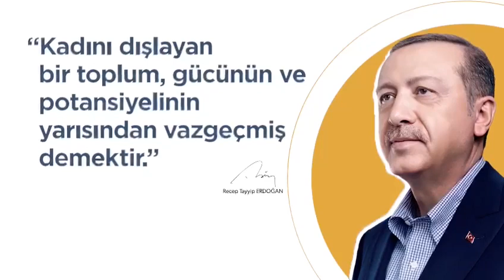Sağlıkta Devrimi AK Parti Yapmıştır...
Bugün de biraz sağlıkta yapılan yatırımları ve anne-bebek ölüm oranında yaşanan düşüş başarısını hatırlatmak istiyorum…